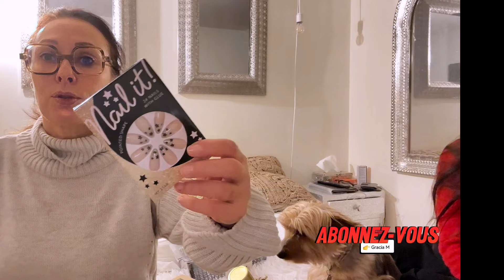Haul Action Mère et Fille .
Booster votre Confiance en Soi avec Ces 5 Pierres Précieuses (Bijoux sous l'Article)
La confiance en soi est la clé pour s'épanouir pleinement et libérer son potentiel. Les pierres précieuses peuvent jouer un rôle crucial dans l'amélioration de votre bien-être. Si vous avez déjà ressenti le redoutable "syndrome de l'imposteur", découvrez comment ces 5 pierres dédiées à la confiance en soi peuvent renforcer votre certitude quant à vos compétences. Lapis-lazuli, Oeil de tigre, jaspe rouge... Explorez les vertus de ces 5 cristaux essentiels pour vivre une vie plus épanouissante.
Clef dorée : Code de réduction  GRACA M
Bracelet Enveloppant de Protection "Clair de Lune d'Onyx et d'Obsidienne"

Parrainez et recevez 10 €
Faites découvrir Clic and Fit en parrainant vos amies. 10 € offerts pour chaque parrainage, dès que la première commande de votre filleule est validée.

ce code serait valable jusqu'à la fin de juin et vous offre

Lien des bijoux Whoweare
- Notre compte insta : @whoweare.shop